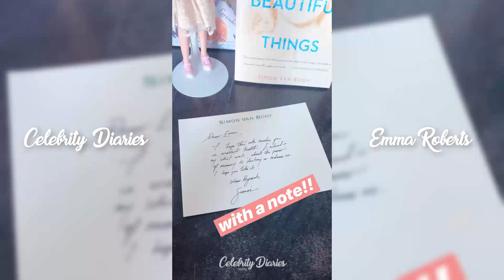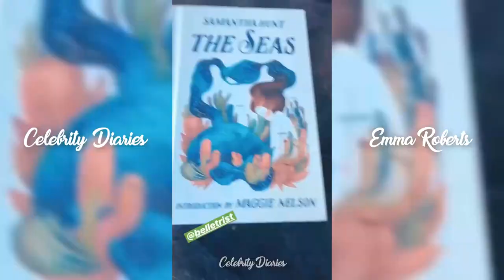Emma Roberts | Instagram Story | 13 July 2018